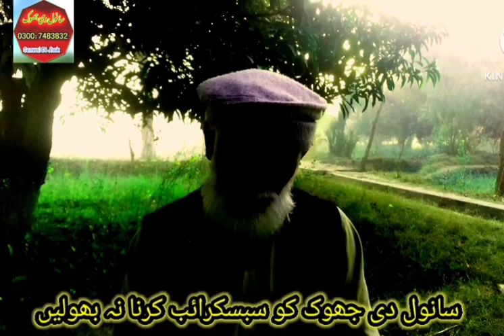میڈی زندگی تیکوں لگ ونجے|| میرے چینل کو سبسکرائب ضرور کریں